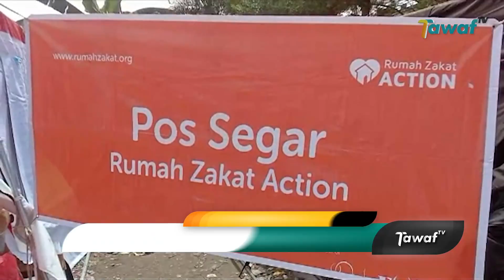Relawan Muslim Ambon Bangun Posko Kemanusiaan untuk Warga Korban Kebakaran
Empat hari pascakebakaran yang menghanguskan ratusan rumah warga serta lapak milik pedagang kaki lima, di Ambon Maluku, masih terus mendapat perhatian. Sejumlah relawan muslim Ambon, membangun posko kemanusiaan untuk membantu warga yang terdampak.

Akibat kebakaran tersebut, ratusan orang kehilangan tempat tinggal serta harta benda lainnya. Rumah zakat Ambon, Dompet Dhuafa, Relawan Muda Peduli, YBM PLN, serta Human Initiative atau HI Ambon Maluku, turun tangan untuk membantu sesama.

Selain mendirikan posko kemanusiaan, relawan juga membagikan makanan dan pakaian, untuk para korban. Para relawan berharap, pemerintah pusat maupun daerah bisa segera memberi solusi untuk warga yang terdampak.